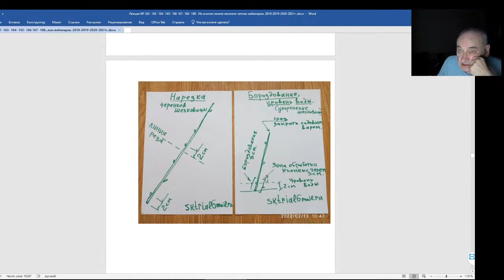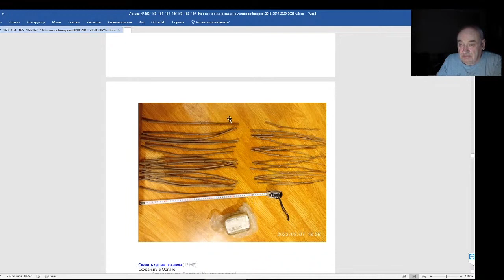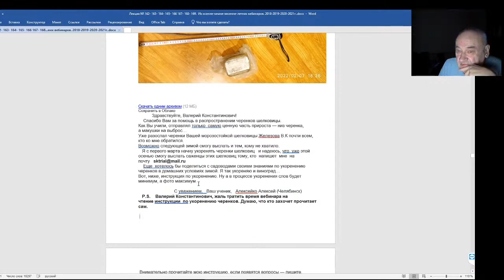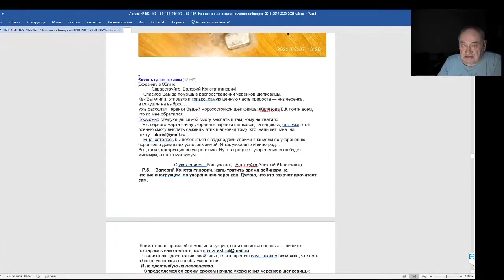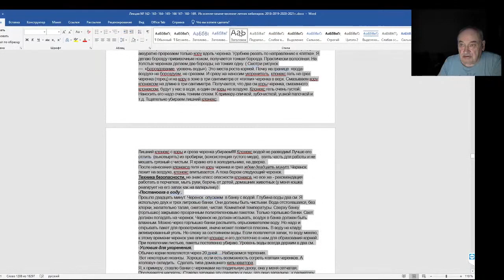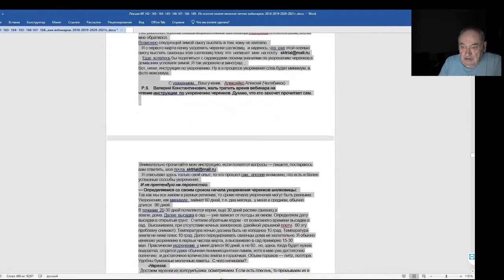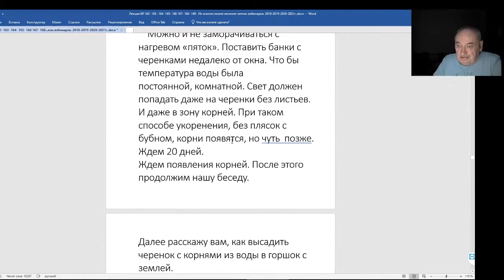Железов Валерий Вебинар 171 Вступление Шелковица Алексейко Алексея